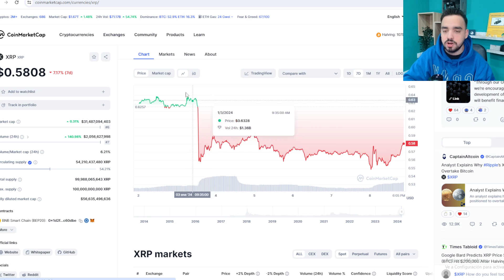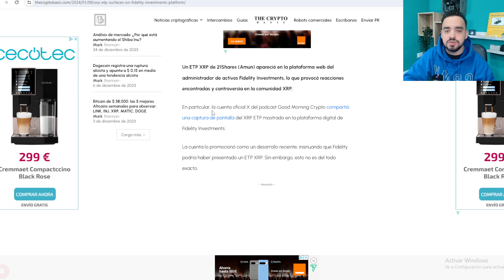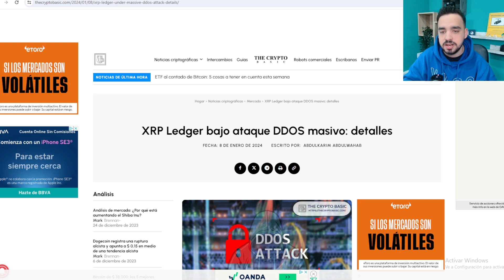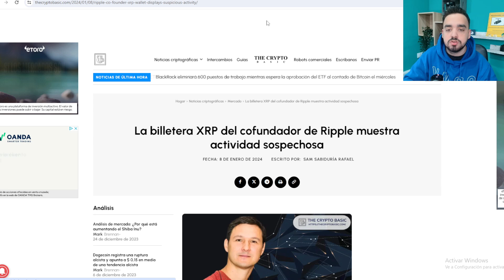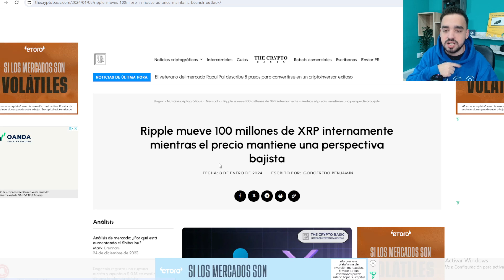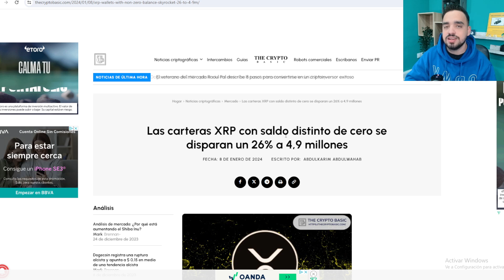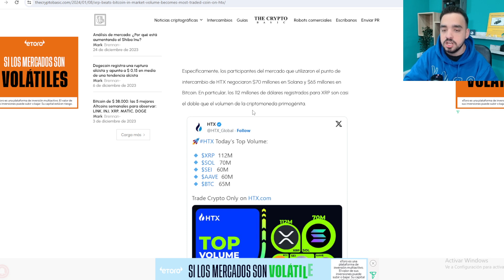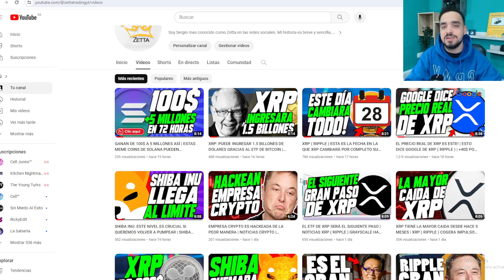XRP ( RIPPLE ) SUPERA A BITCOIN EN CAPITALIZACIÓN | XRP VA GANANDO TERRENO EN ESTOS EXCHANGES | NEWS